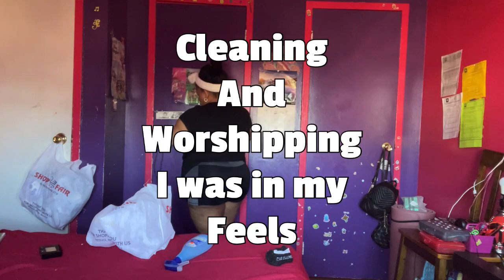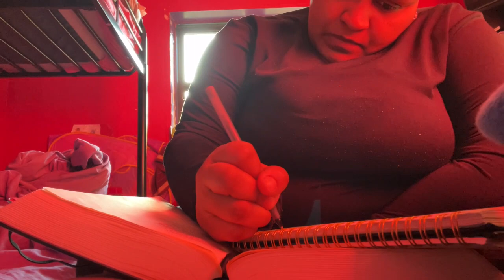A few days Vloggy Vlog | cleaning and worshipping 🙏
NYC MOM

Daddy 36
Mommy 31
Emma 10
Kimberly 9
Emily 9
Niko 7
Khloe 11 months old